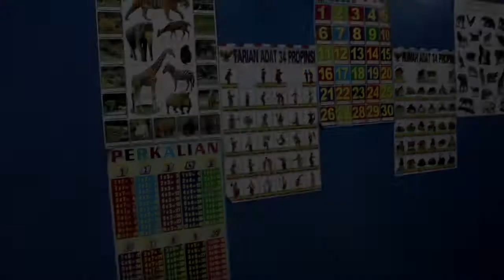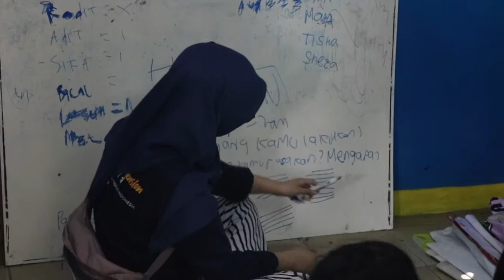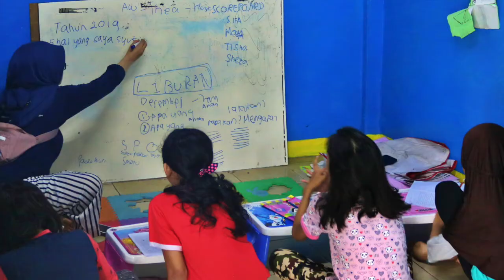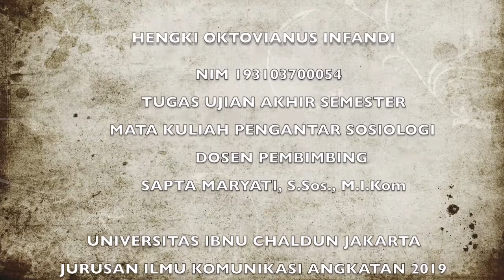Pegiat Sosial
tugas sosiologi